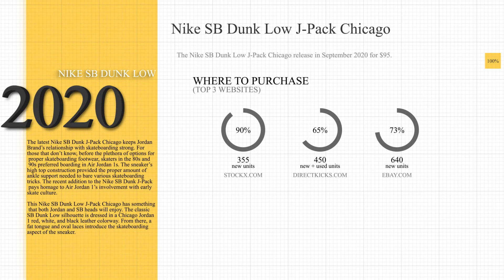Nike SB Dunk Low J-Pack Chicago Sneaker Review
Grim Gives us his Nike SB Dunk Low J-Pack Chicago Sneaker Review

Follow Headquarters.ny on Instagram for all sneaker needs
1325 Palisades Center Dr, West Nyack NY